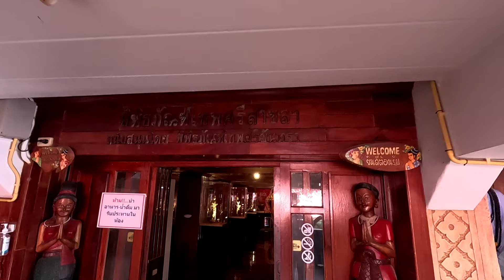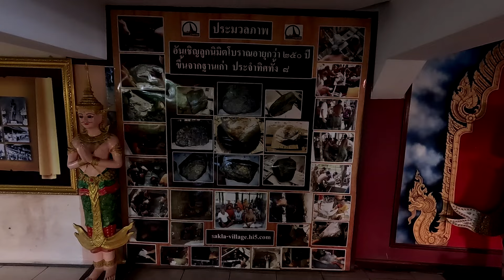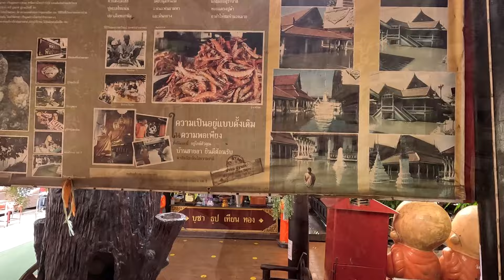วัดสาขลา ตำนานยุคกรุงศรีอยุธยาตอนต้น สมุทรปราการ Sakhla Temple (มิ.ย.67)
เป็นวัดราษฎร์สังกัดคณะสงฆ์ฝ่ายมหานิกาย ตั้งอยู่หมู่ที่3 บ้านสาขลา ตำบลนาเกลือ อำเภอพระสมุทรเจดีย์ จังหวัดสมุทรปราการ ซึ่งเป็นชุมชนบ้านสาขลา เป็นหมู่บ้านตั้
อยู่ริมปากแม่น้ำเจ้าพระยา ก่อนที่จะไหลลงสู่ทะเลอ่าวไทย สร้างขึ้นเมื่อ พ.ศ. 2325 สันนิษฐานว่าชาวบ้านช่วยกันสร้างเมื่อคราวรบชนะพม่า แต่เดิมชุมชนบ้านสาขลา เป็นชุมชนเก่าแก่ตั้งแต่สมัยกรุงศรีอยุธยาตอนต้น ได้รับพระราชทานวิสุงคามสีมา เมื่อประมาณ พ.ศ. 2375 หาข้อมูลเพิ่มเติม..วิกิพีเดีย
ถือเป็นศาสนสถาน และจุดเช็คอิน ของจังหวัดสมุทรปราการ
มีชุมชนตลาดน้ำขายของกิน ขึ้นชื่อ กุ้งเสียบ ตะโก้ในตำนาน หรือ พวกเม็ดขนุนแบบไทยๆๆ เป็นที่หายากมาในปัจจุบัน มีจุดที่น่าสนใจ เช่น ลอดใต้โบสถ์เป็นศิริมงคลแก่ชีวิต รูปปั้นพระสังกัจจายน์องค์ใหญ่ รูปปั้นเจ้าเมืองต่างๆ กว่าจะมาเป็นกรุงรัตนโกสินทร์ พระปรางค์เอียง วิหารหลวงพ่อโต กราบสักการะขอพร พิพิธภัณฑ์หุ่นขี้ผึ้ง
รวมพระเกจิอาจารย์ชื่อดังต่างๆ ถ้ำพระราหู ลอดใต้ท้องช้าง เปิดเข้าชมเวลา 07:00 - 8:00น.
**การเดินทาง รถส่วนตัว จากแยกบางประแก้วใช้ถนนสุขสวัสดิ์ ขับรถไปทางพระสมุทรเจดีย์ ถึงวงเวียนนาฬิกา เลี้ยวขวาไปทางป้อมพระจุลฯ จนถึงสะพานข้ามคลอง
สรรพสามมิตร ให้เลี้ยวขวาใช้ถนนเลียบคลองสรรพสามมิตร ประมาณ 8กม.จะมีป้ายทางเข้าวัดสาขลา
รถโดยสารประจำทาง สาย 20 ลงสุดสายองค์พระสมุทรเจดีย์ หรือสาย 21 ลงวัดคู่สร้าง แล้วต่อแท๊กซี่ หรือรถตุ๊กๆ มาที่วัดสาขลา
ท่านที่รับชมช่อง วีเอ็นพี มีเรื่องเล่า หากมีความประสงค์ต้องการสนับสนุน ในการทำคลิปวีดีโอ สามารถกดสมัครหน้าช่องยูทูป  หรือสั่งซื้อ ปลาหมึกสามรส ราคา180 บาท
โอนผ่าน ธนาคารกรุงเทพ เลขที่บัญชี 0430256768